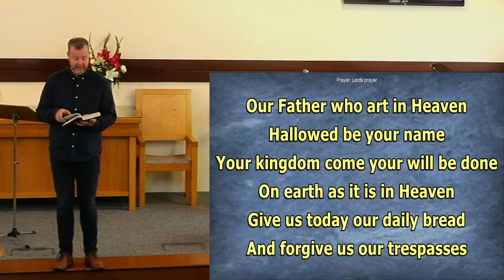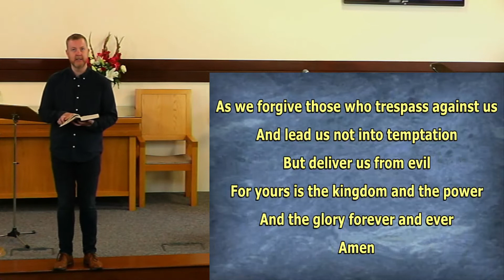Worship at LPC 21 August 2022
Pharisee and Tax collector